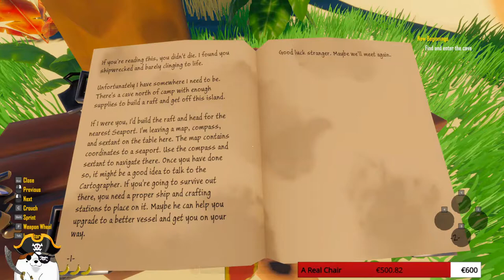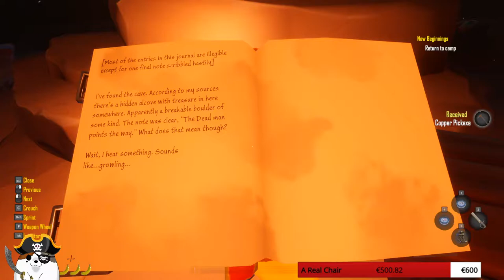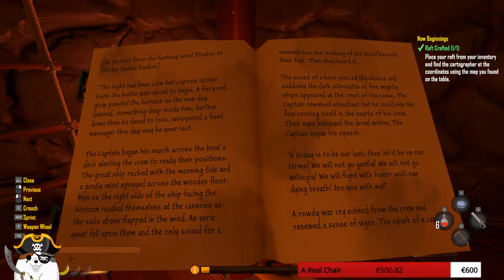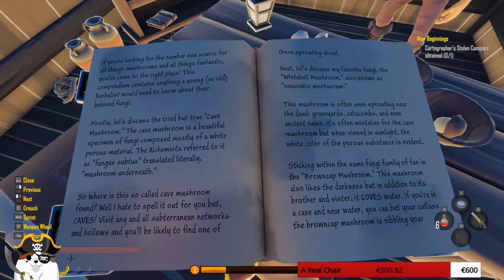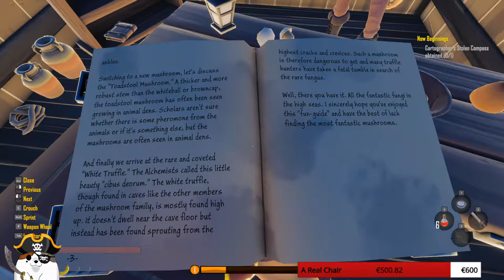*First Look* New Pirate Survival Inspired by Sea Of Thieves! | Salt 2: Shores of Gold | Gameplay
Salt 2: Shores of Gold Released Today Sep 20th!